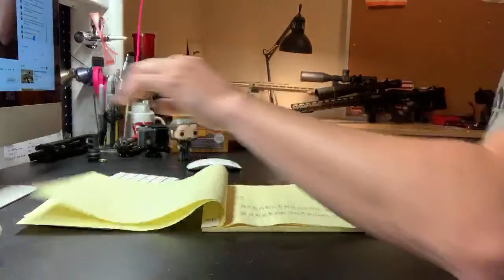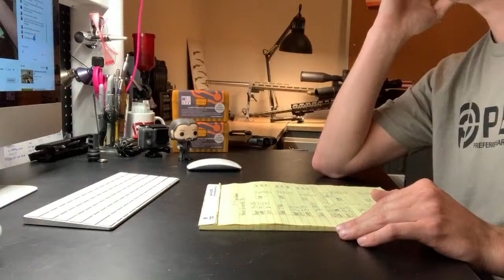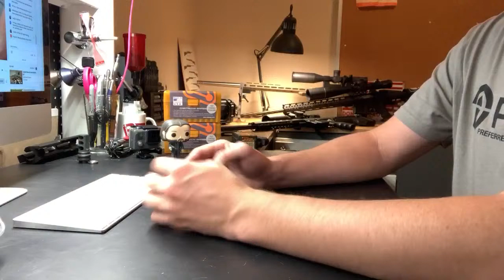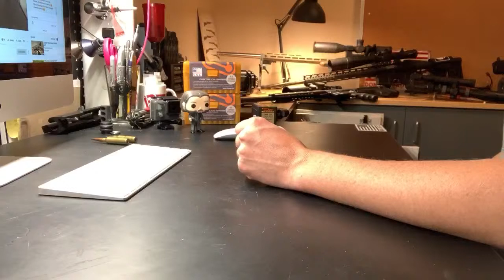Live Hangout, Optics and cartridges